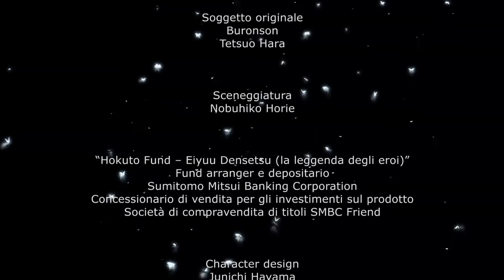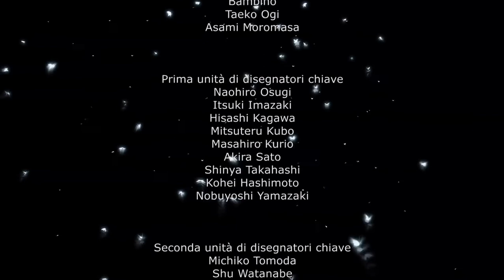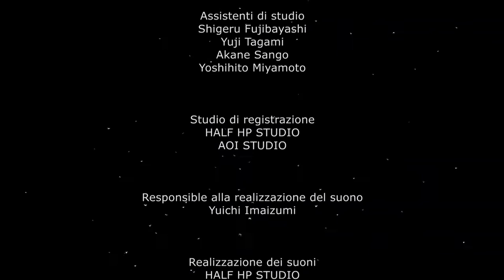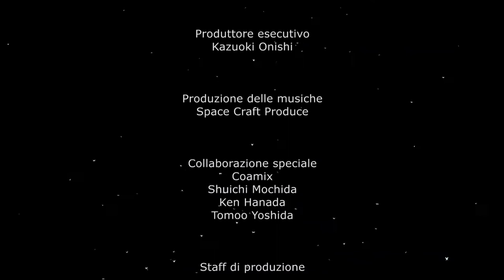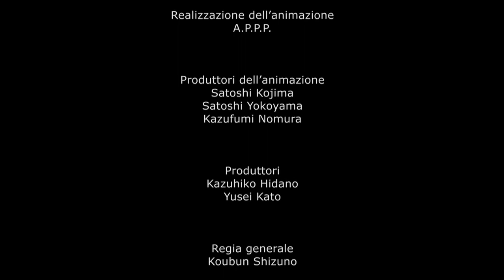Shin Kyûseishu densetsu Hokuto no Ken Toki den 2008 1080p jp sub eng french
Director: Kôbun Shizuno (as Kobun Shizuno)
Writers: Buronson (manga "Hokuto no ken"), Tetsuo Hara (manga "Hokuto no ken") | 1 more credit »
Stars: Hiroshi Abe, Takashi Ukaji, Yuriko Ishida | See full cast & crew »